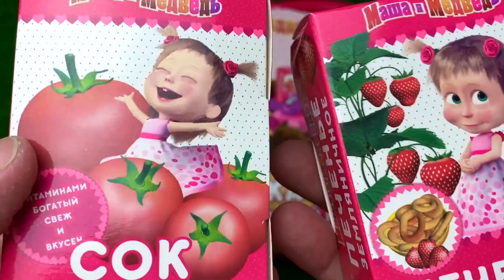Masha and The Bear Toys opening ASMR